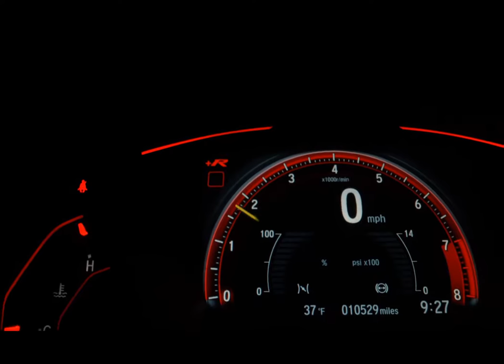FIAT GRAND SIENA - 2015 - São Paulo/SP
Dados do Veículo
Veículo: FIAT / GRAND SIENA 1.4 MPI ATTRACTIVE 8V
Ano: 2015/2015
Combustível: FLEX
Portas: 4 PORTAS
Câmbio: Manual
Cor: VERMELHA
KM: 98.000

✅ Air Bag
✅ Alarme
✅ Ar Condicionado
✅ Desembaçador Traseiro
✅ Direção Hidráulica
✅ Freio ABS
✅ Sensor de Estacionamento
✅ Travas Elétricas
✅ Vidros Elétricos